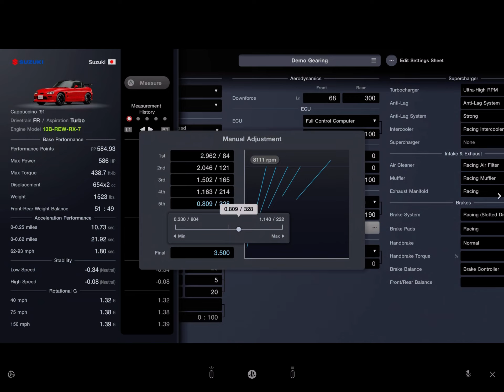Adjusting Gears for Engine Swapped Cappuccino GT7